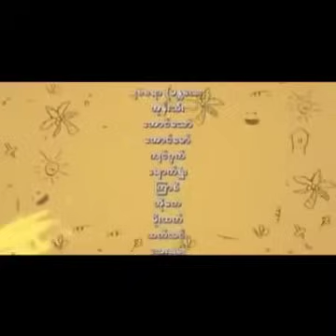ဟာသကျေးရွာ (ဦးရှင်လေး_အပိုင်း-၂)